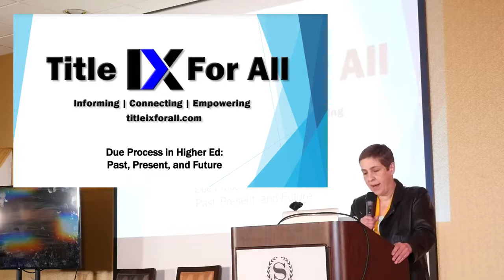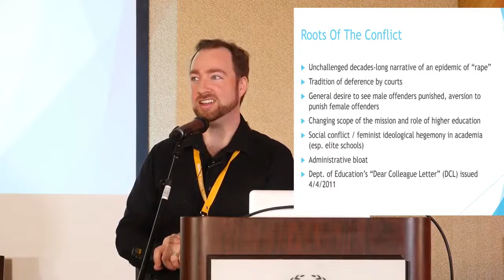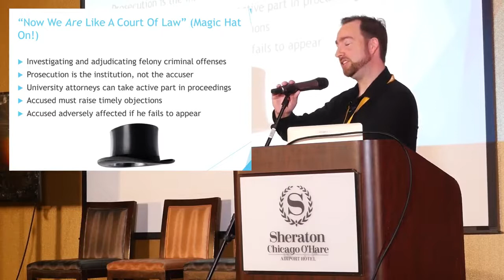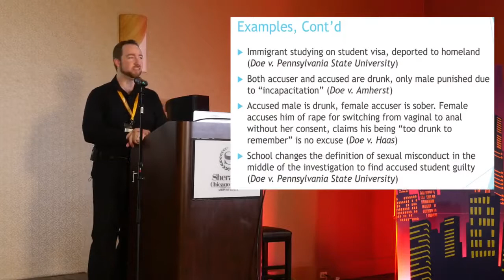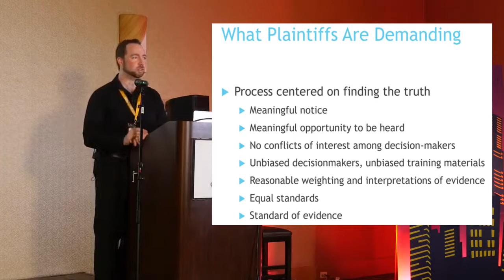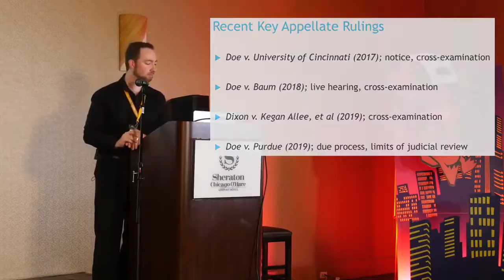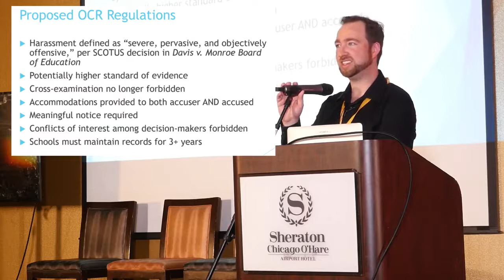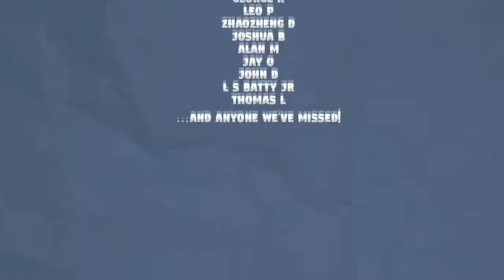Jonathan Taylor: Due Process in Higher Ed Past, Present and Future ICMI19